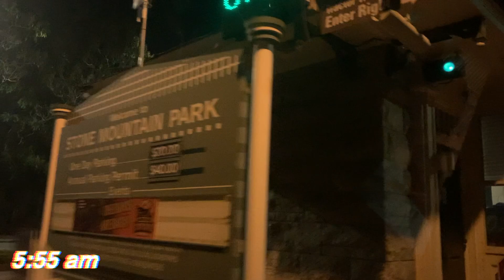5:00am productive day in my life: hiking, watching the sunrise & breakfast date!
hey guys! thanks for watching! i hoped you enjoyed this video! this is a mini series i’m starting on my channel because my computer started messing up in the summer. don’t worry, i will be posting new content very soon :)

❥ about me :
name: cierra
birthday : april 21, 2004
age : 16
grade: 11th